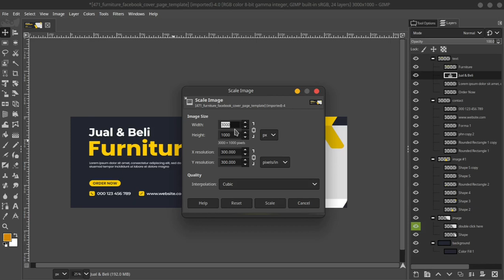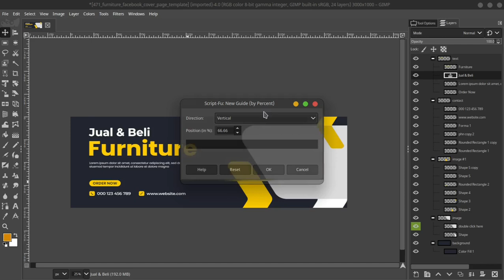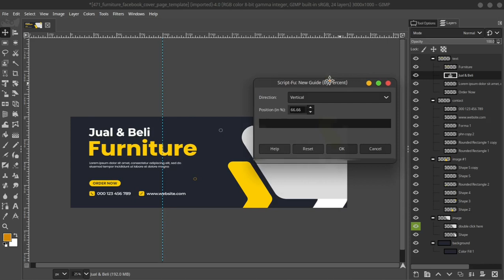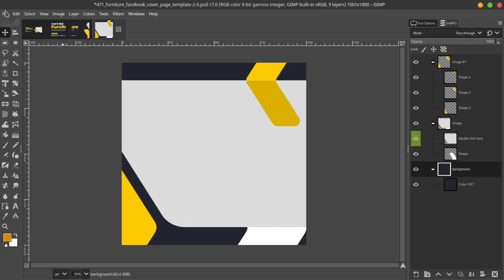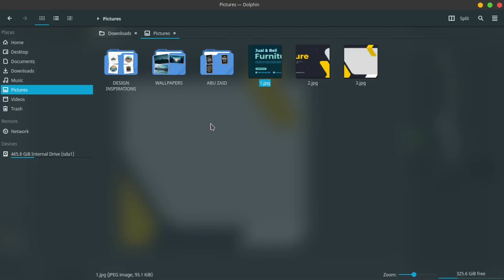Cara membuat feed Instagram di GIMP / how to slice image in GIMP